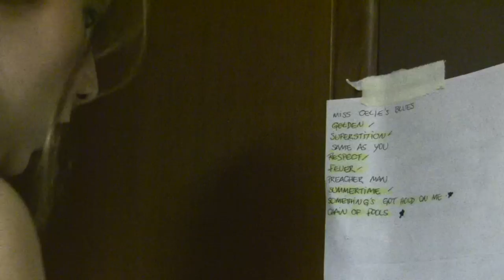Cia. Pé na Tábua - "Improviso, logo existo"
Jam Session de Sapateado realizado pela Cia. Pé na Tábua - um desafio rítmico, técnico e de estilos.
Com Camila Zambianchi e Fred Sun Walk de covidados, no Sesc Ribeirão Preto.

Projeto "A música dança - Movimento é som, improviso é criação."

[melhor visualizado em 720p HD]